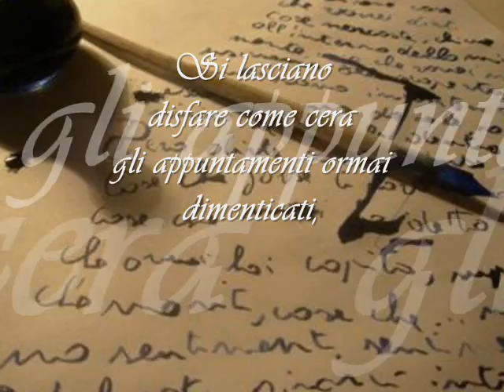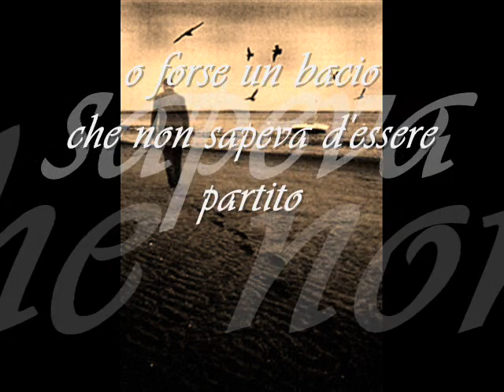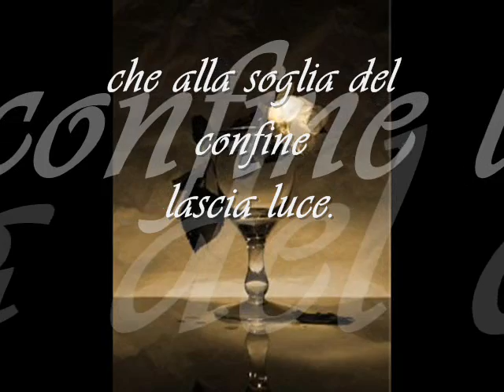Silenzi di cera - di Nunzio Buono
poesia tratta dalla Silloge
Lune di vetro
Video di
Maria Grazia Vai
ascoltando
Love me
di Yiuruma

.Si lasciano
disfare come cera
gli appuntamenti ormai dimenticati,

eppure
in quella fiamma si è consumato il cuore.

C'è un suono di ritorno nella stanza
è l'ultimo discorso,

o forse un bacio
che non sapeva d'essere partito

prima
che il silenzio si vestisse di silenzi
e mi guardasse con l'iride di te.

Resta
quell'attimo d'incrocio,
di un parlato d'occhi letto a memoria

che alla soglia del confine
lascia luce.

Poi
la schiena della sera.